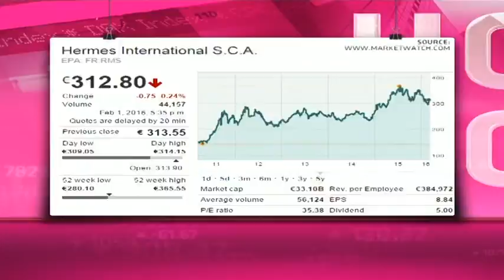Hermes International - Hot or Not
Hermes International is a French company 63 per cent controlled by the Dumas-Hermes family. It was established in 1837. Sales are composed of about 30 per cent leather goods, 15 per cent clothes, 12 per cent scarves, and 43 per cent other wares. The company licenses no products and keeps tight control over design and manufacture, rejecting mass production, assembly lines, and mechanization. Hermès goods are almost entirely made in France by hand in middle-sized workshops "Ateliers Hermès" and are fabricated from beginning to end by one person only. It has a market cap of 33.10billion Euros, a PE of 35.38 and a dividend yield of 0.93 per cent. Guest Mia Kruger from Kruger International and resident expert Paul Theron from Vestact decide whether Hermes International is hot or not.